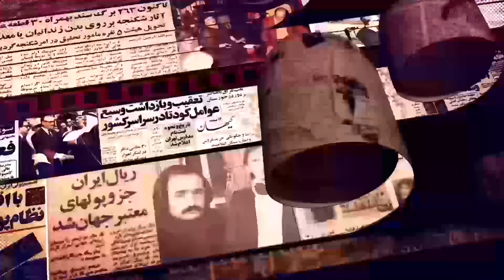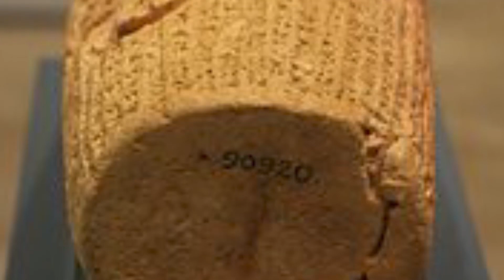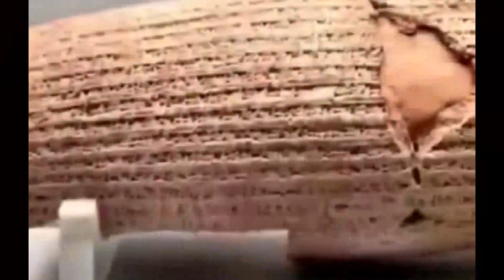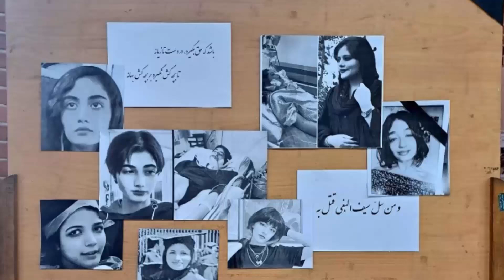آخرین پیام کوروش با کمک هوش مصنوعی برای مردم ایران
درباره
مصاحبه و زندگی گوگوش
علی کریمی
هوش مصنوعی چطورمیشه
کوروش
درباره زن زندگی آزادی
شهرام همایون
ایران اینترنشنال